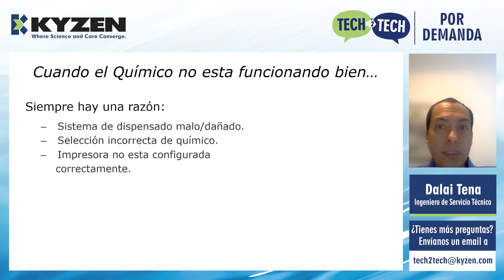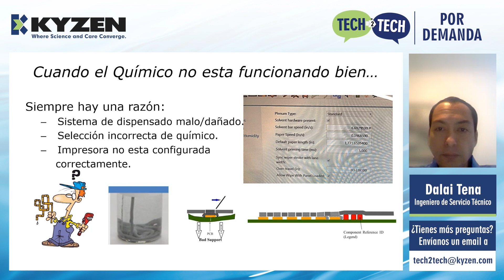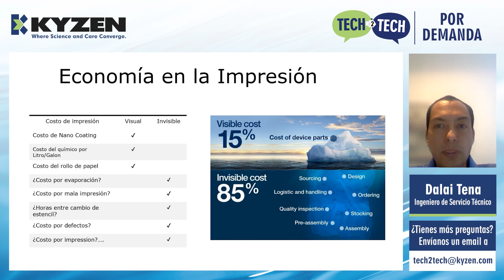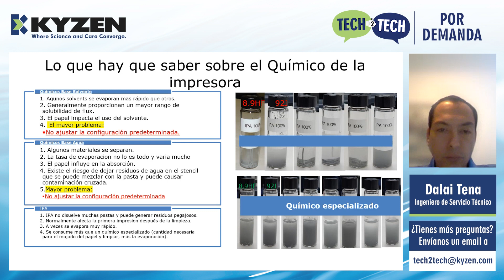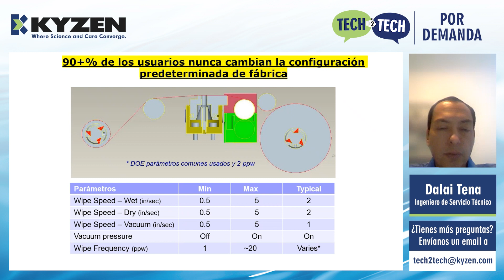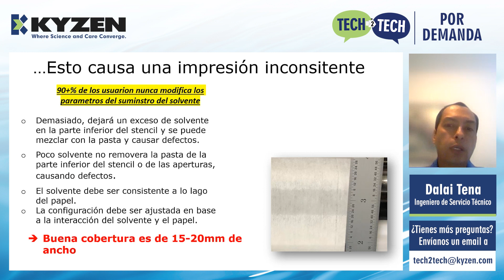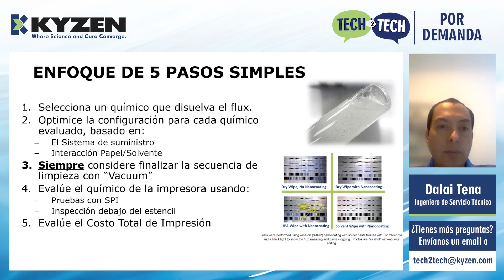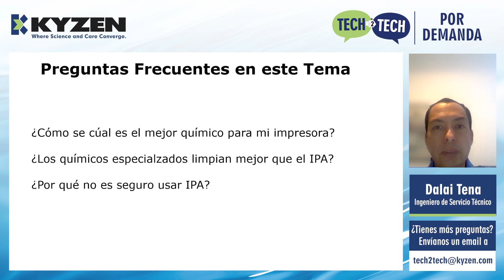Serie Limpieza de Estencil - ¿Tu impresora de pasta te está costando dinero? Tech 2 Tech Spanish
Respuestas de limpieza de alto valor y alta tecnología simplificadas. En este episodio, Dalai Tena de KYZEN inicia la nueva serie de limpieza de plantillas de 4 partes con este primer video: Todo sobre su impresora.

Dalai comienza explicando el objetivo principal de la impresión y luego analiza algunas de las razones por las que un producto químico podría no funcionar bien, incluida la impresora en mal estado o rota, el uso de productos químicos incorrectos o la impresora no está configurada correctamente. Luego revisa la economía de la impresión, incluido el 15 % de los costos visibles (del producto) que se pueden ver y el 85 % de los costos (evaporación, defectos, tiempo de inactividad, etc.) que son más difíciles de identificar.

Luego habla sobre la química de la impresora, incluidas las características y los pros y los contras de la química a base de agua y solvente versus IPA, y revisa un enfoque común para configurar y usar su impresora. También recomienda que todos cambien la configuración predeterminada de fábrica según lo recomendado para optimizar el rendimiento de la limpieza.

Dalai ofrece un enfoque de cinco pasos para ayudar a probar y optimizar la limpieza y concluye respondiendo algunas preguntas frecuentes.

0:11 Introducción a Dalai Tena y la serie de limpieza de plantillas
0:52 Temas y agenda de la serie de limpieza de plantillas
1:13 El Objetivo Principal de la impresión
1:47 Cuando el químico no esta funcionando bien
2:34 Economía en la impresión
4:19 Lo que hay que saber sobre el químico de la impresora
7:23 Enfoque Común
8:53 Cambiar la configuración predeterminada de fábrica
9:22 Esto causa una impresión inconsistente
11:08 Enfoque de 5 pasos simples
13:14 Preguntas frecuentes en este Tema
15:42 final